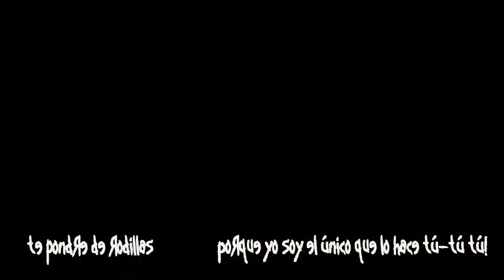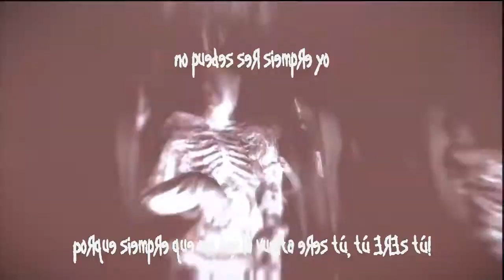Korn - Take me subtitulado al español with Dead Space movie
Esta canción no es de mi autoria, todos los derechos a la banda Korn.
Vídeo realizado con propósitos de entretenimiento. Las imágenes utilizadas pertenecen a la saga de videojuegos "Dead Space".
Para hacerlo mas original, las letras fueron hechas con la tipografía de Korn.
"Take me" es un sencillo del disco "The serenity of suffering" lanzado en 2016 por dicha banda.